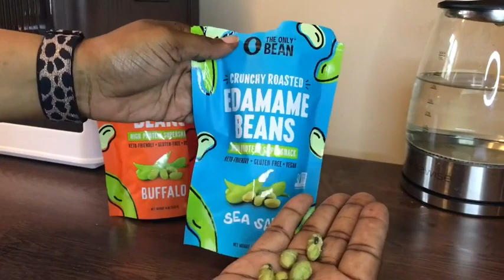Testing out @theonlybean Edamame beans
I didn't test these out by myself. lol I wanted to get something other opinions and there were rave reviews. (They even asked if I had them again another time they came to visit) My favorite is the Siracha flavor.